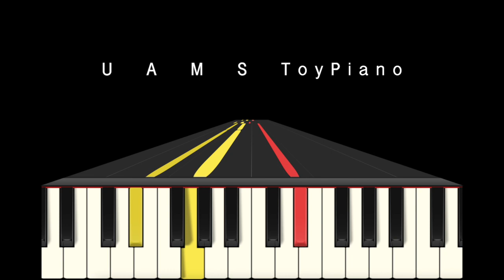トイピアノ版 // アシタカせっ記（もののけ姫）【初級編】 小さい手でも弾きやすい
トイピアノ用に、『久石譲 in 武道館 ~宮崎アニメと共に歩んだ25年間~』の武道館ライブ演奏より、映画『もののけ姫』の「アシタカせっ記」をアレンジ。
32鍵盤（カワイミニピアノ）25鍵盤（シェーンハット、tinyPIANO）やピアノでも弾けます。オルゴールみたいな音です。25音で弾けるファンタジー！

【初級編】は、小さい手でも弾きやすいように１オクターブの幅をなくしました。初心者の方でも豪華に弾けるように工夫しました。

久石譲（ウーーノ編曲）：映画『もののけ姫』より「アシタカセッ記（アシタカせっ記）」 武道館ver.【初級編】トイピアノソロ
Hisaishi,  Joe : ”Ashitaka Sekki (Tale of Ashitaka)” from “Princess Mononoke”, Budokan ver. for Toy Piano (arranged by uuuno) [easy]